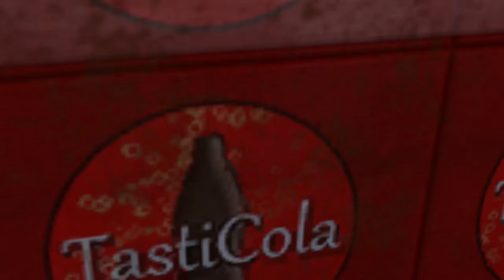Insane Police Chases #9 - BeamNG drive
This is Part 9 of the police chase series called Insane Police Chases.

Please rate this video if you enjoyed it and feedback is always welcomed in the comment section below.

Custom PC Specs:
Mobo: ASRock Z270 Killer SLI
CPU: Intel Core i5-7600k Turbo @4.4 GHz
GPU: MSI RX480 8GB
RAM: Corsair Vengeance LPX 2x8GB DDR4 2400Mhz
SSD: Intel 600p 256GB SSD
HDD: Seagate Barracuda 1Tb 7200RPM HDD
Case: Corsair Spec-02